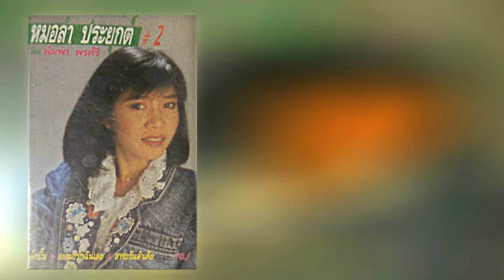06.สาระวันลำเต้ย - พิมพา พรศิริ [320Kbps] (ชุด หมอลำประยุกต์ 2)